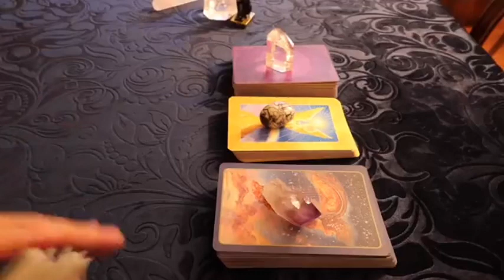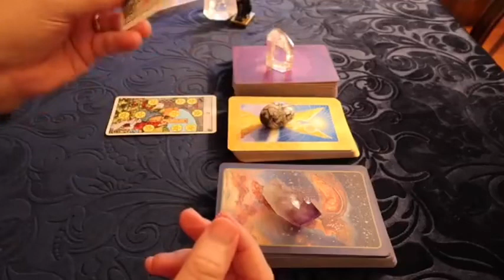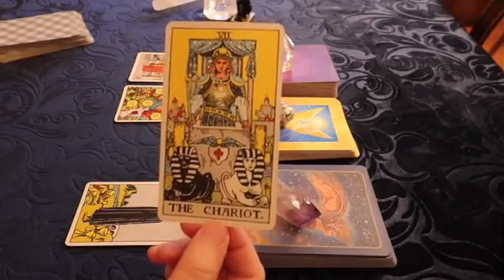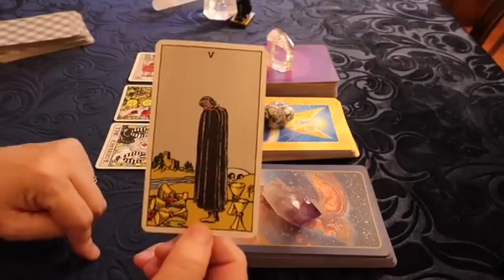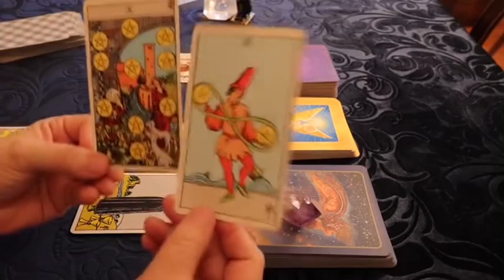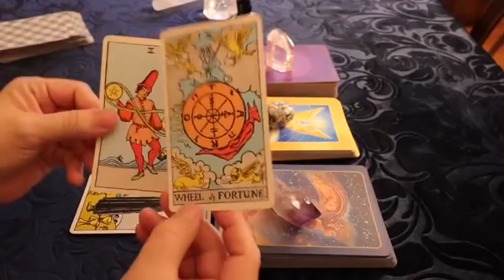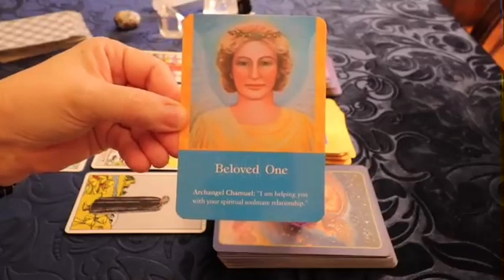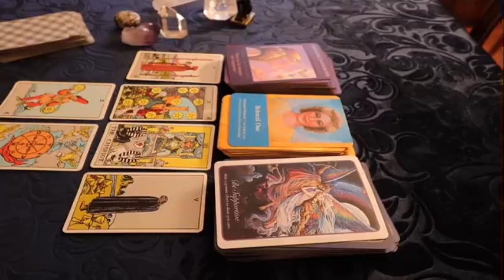TAURUS TODAY😳OMG🔥!YOU BETTER PREPARE FOR A LOVER WHO IS TRULY CRAZY ABOUT U- YOU’RE SO UNEXPECTED